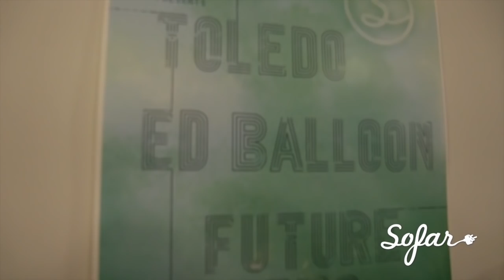Toledo - Knot | Sofar Boston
Toledo performing "Knot" at Sofar Boston on September 27th, 2018

Artist: Toledo

Filmed by: Brandon Johnson, Julia Alpern, Adam Greenberg
Edited by: Adam Greenberg
Audio by: Matt Cohen